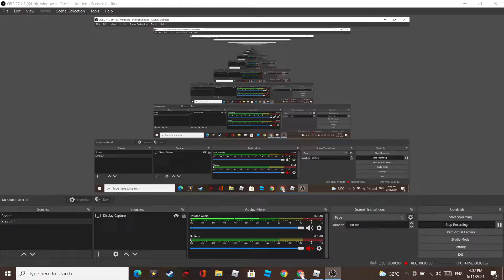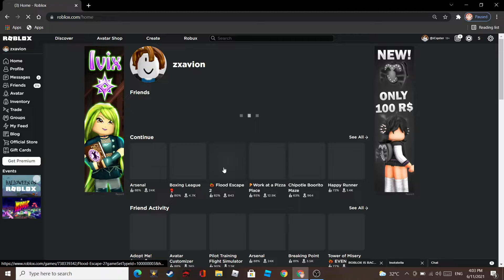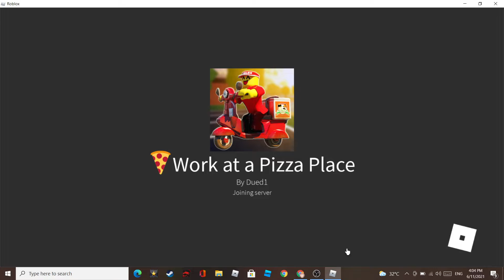how to get ban hammer! (REAL 100%) code!!